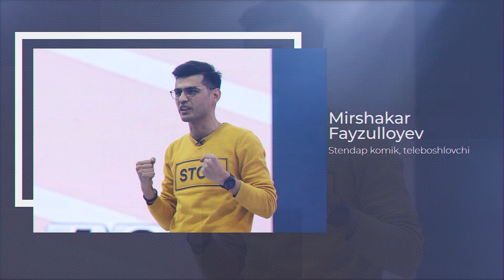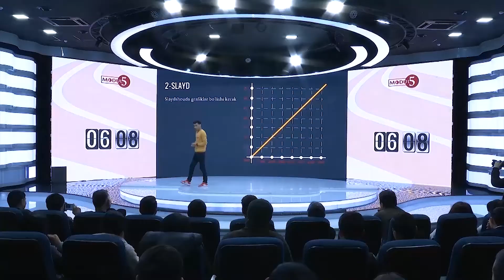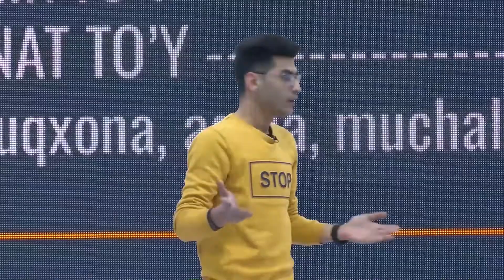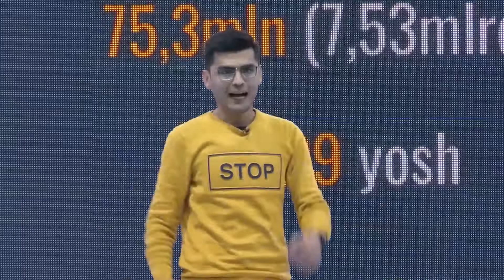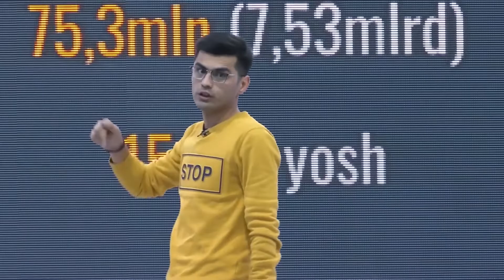Odamlar nima deydi - Mirshakar Fayzulloyev | MODUL 5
Mirshakar Fayzulloyevning MODUL 5 loyihasida ODAMLAR NIMA DEYDI va jamiyat fikrining ahamiyati haqida so'zlagan nutqi.